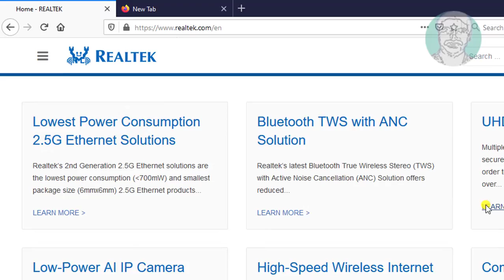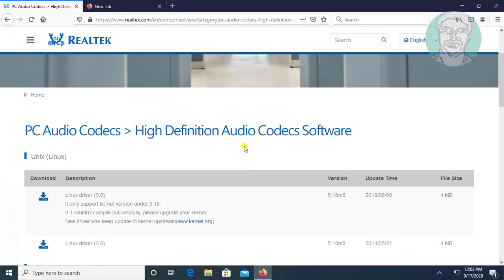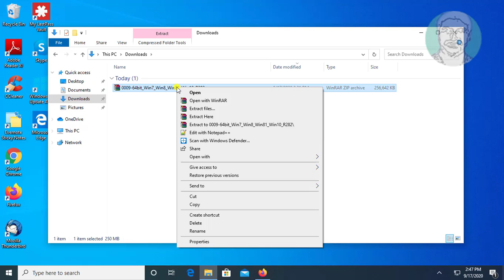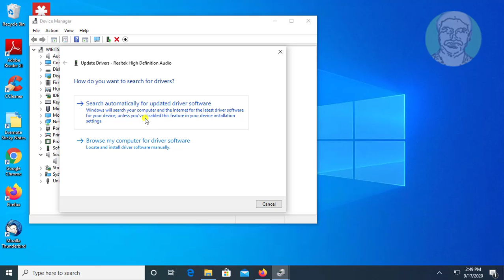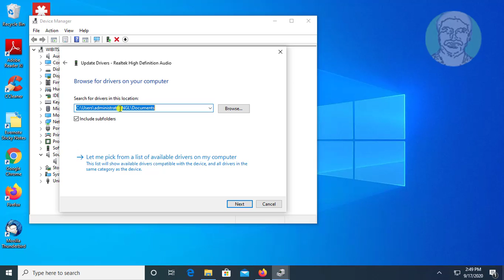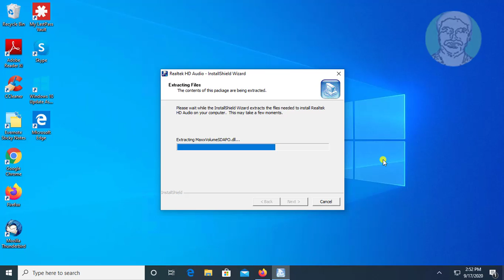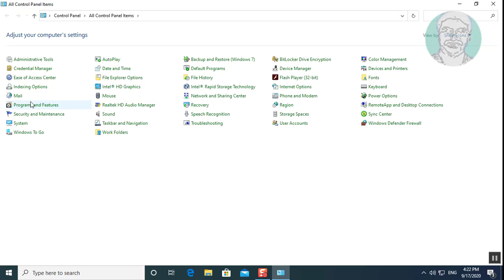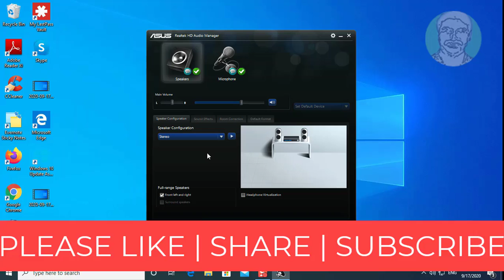Realtek HD Audio Manager Not Showing Fix In Control Panel Windows 10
This Tutorial Helps to Realtek HD Audio Manager Not Showing Fix In Control Panel Windows 10